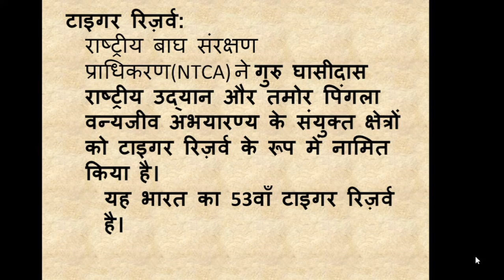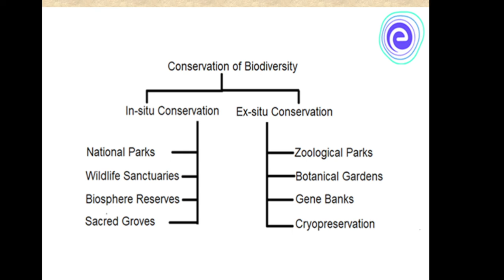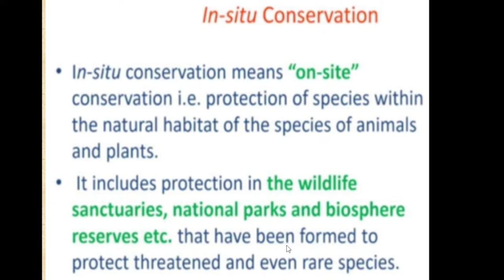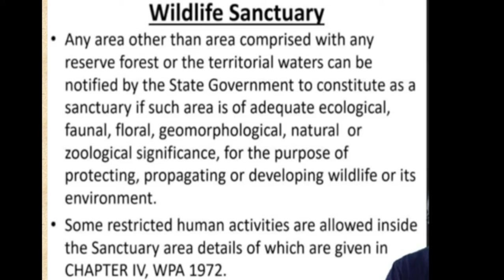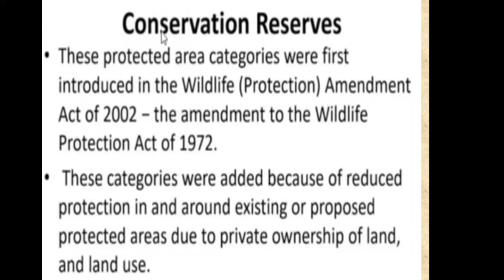53rd National park kon sa hai